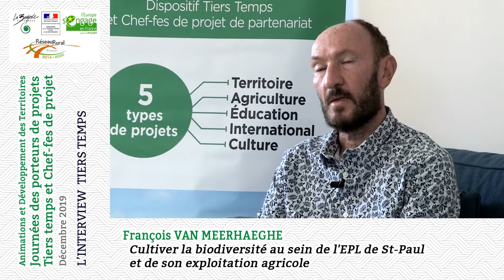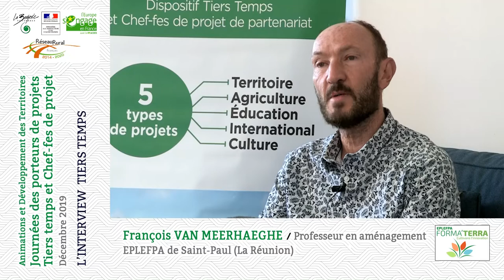Francois Van Meerhaegue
Titre du projet
Cultiver la biodiversité au sein de l'EPL de Saint-Paul et de son exploitation agricole

Etablissement
EPLEFPA de Saint-Paul (La réunion)